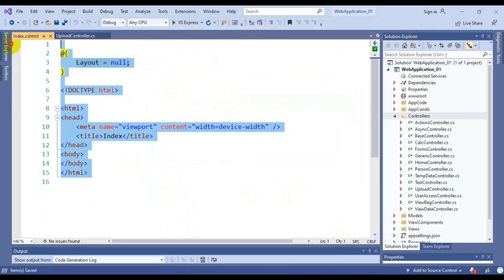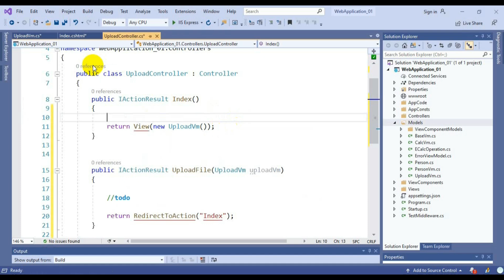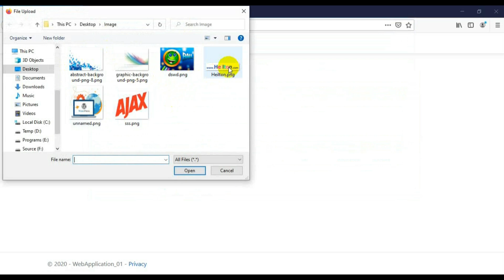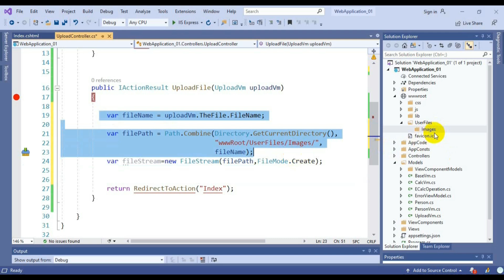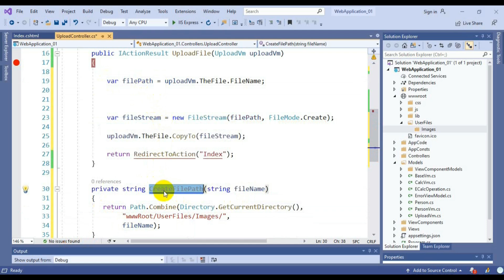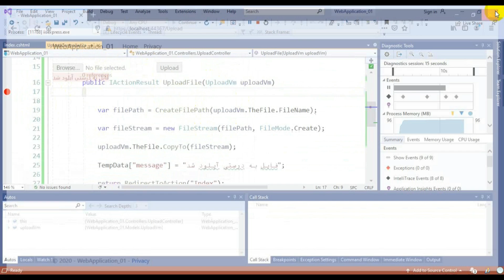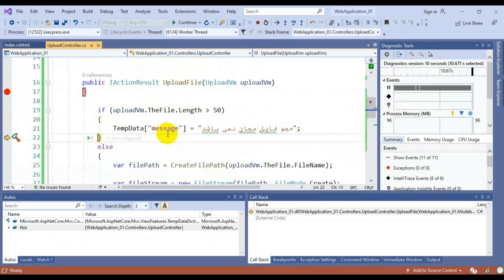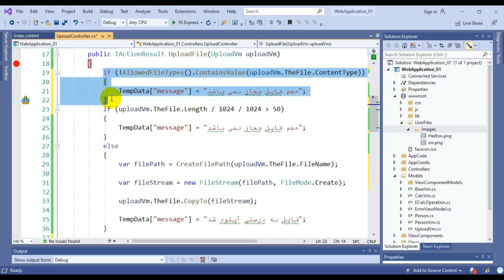قسمت 34 : UploadFile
رحیم لطفی عزیز رو در دیگر پلتفرم ها دنبال کنید:

ــــــــــــــــــــــــــــــــــــــــــــــــــــــــــــــــــــــــــــــــــــــــــ
دواپس هابیز رو در دیگر پلتفرم ها دنبال کنید: